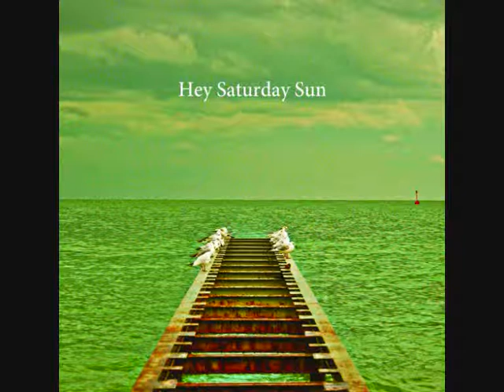Hey Saturday Sun - Lullaby1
Hey Saturday Sun 1 is the debut album by Hey Saturday Sun (Giulio Ronconi). There are many guests to help him: Marta Paccara for female vocals, Alessandro Beltrame (drums and sounds), Saverio Paiella (bass, synth and drums in "1.9.8.9") and Lorenzo Bernardini (guitar and vocals in "Silent Kids"). Recorded and produced by Alessandro Beltrame.

A first work that shows a distinctive style: the electronics takes various inclinations and there are compositions that are the result of a refined eclecticism. You can hear synth-pop of "Lullaby1" (text taken from the poem Lullaby by WH Auden.) and "1.8.8.9", the ethereal ambient of "Other City" or the iregular one of "Pulsewidth Noise"; the dark and tense atmosphere of "Museum of Revolution 1.". There is also the grace of the piano in "Liric", slowly being teased by an invasive electronic), as well as in "Silent Kids" in which this side is amplified. For more information about the artist

Hey Saturday Sun 1 è l'album di debutto di Hey Saturday Sun (Giulio Ronconi). Ad aiutarlo ci sono Marta Paccara per le parti vocali femminili, Alessandro Beltrame (batterie e i suoni), Saverio Paiella (basso, synth e batterie in 1.9.8.9) e Lorenzo Bernardini (chitarra e voce in "Silent Kids"). Registrato e prodotto da Alessandro Beltrame.

Un primo lavoro che mette in mostra una forte connotazione stilistica: l'elettronica prende varie inclinazioni e ci troviamo di fronte a composizioni che rappresentano il risultato di una ricercata ecletticità. E per questo andrete incontro alle divagazione synth-pop di "Lullaby1″ (testo tratto dalla poesia Lullaby di W.H. Auden.) e "1.8.8.9″, l'etereo ambient di "Other City" o quello leggermene frastagliato di "Pulsewidth Noise" o le atmosfere cupe e tese di "Museum of Revolution1″ . E ancora la grazia pianistica di "Liric" che viene lentamente punzecchiata da un'elettronica invasiva, così come avviene in "Silent Kids" nella quale questo aspetto è amplificato. Per maggiori informazioni sull'artista cliccate qui